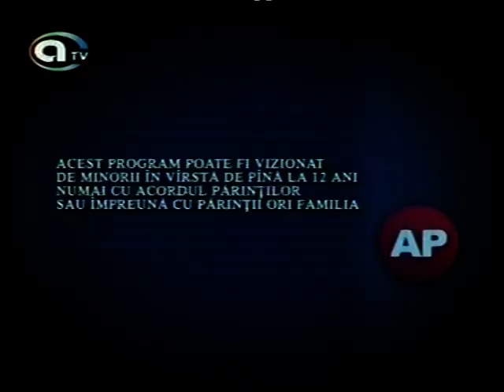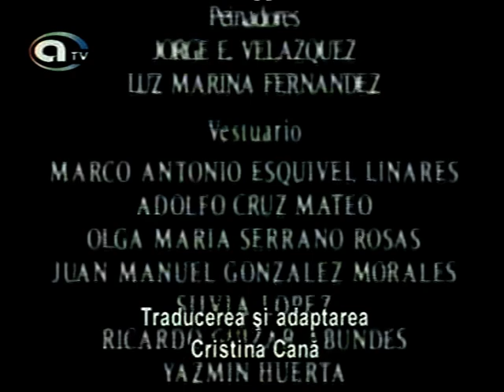Golpe Bajo Cap 77.En español!!